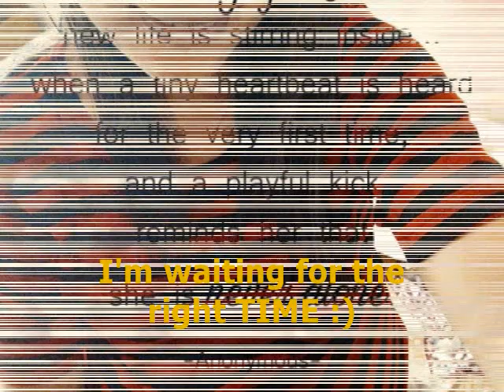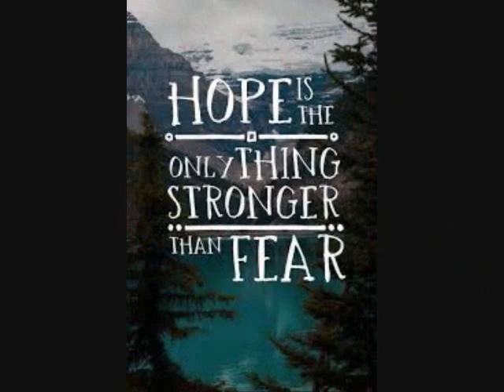At The Beginning (Lynn Ahrens/Steven Flaherty) ft. My Heart Warrior Journey Part 1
This video present the 1st month of life of my heart warrior before he was diagnosed from CHD.

The music background used is NOT MINE
Song: AT THE BEGINNING (ANASTASIA)-28221
Artist: LYNN AHRENS|STEVEN FLAHERTY
Album: Anastasia [Music From The Motion Picture]
Writers: Lynn Ahrens, Stephen Flaherty